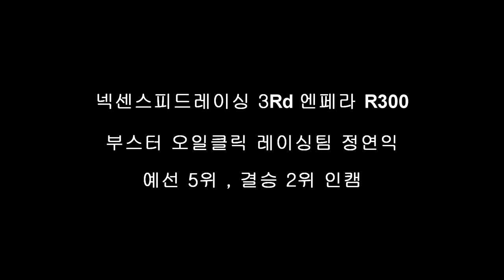[ FLETA ] 넥센스피드레이싱 엔페라R300 3라운드 영암서킷 부스터오일클릭 레이싱팀 정연익 코란도C 결승 인캠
넥센스피드레이싱 3라운드
부스터오일클릭 레이싱팀 드라이버 정연익
엔페라R300 예선 5위 , 결승 2위